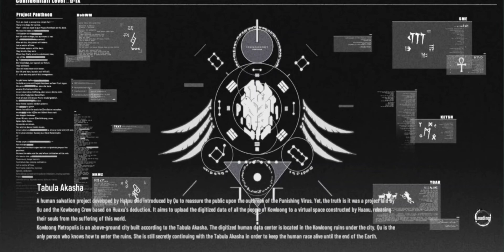Punishing Gray Raven: Book Of Toro - 5° Stage (Hard Route) + Stage Boss: Shark-speare v.1 [DMXIII]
Version: Mobile

Day: 29/04/2022

Player: DMXIII

Platform: Android

Display Size: 6.4" Max Vision display

Resolution: HD+ (1560x720) | 269ppi

Processor: Qualcomm® Snapdragon™ 665 Mobile

Info: [Event] Book Of Toro

5 ° Stage (Hard Route) + Stage Boss: Shark-speare (Fase 1)